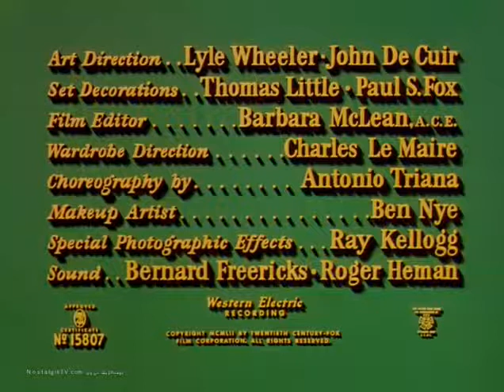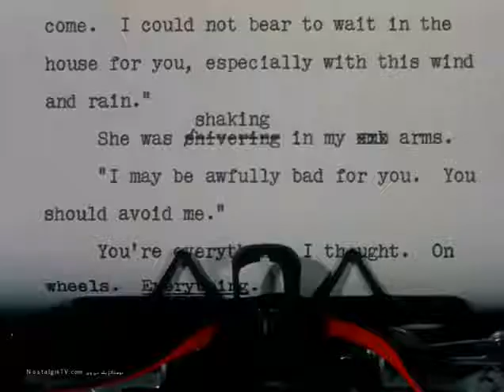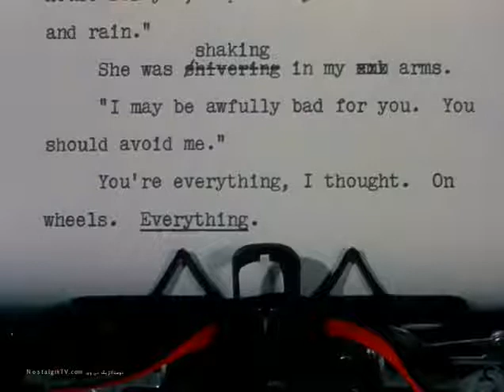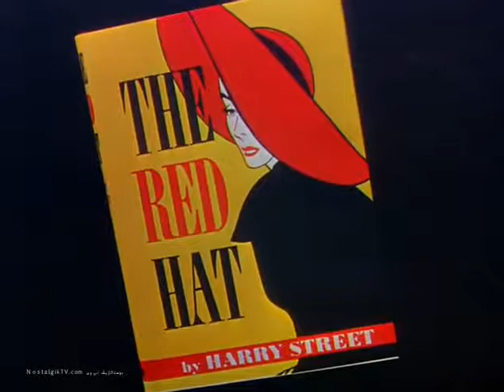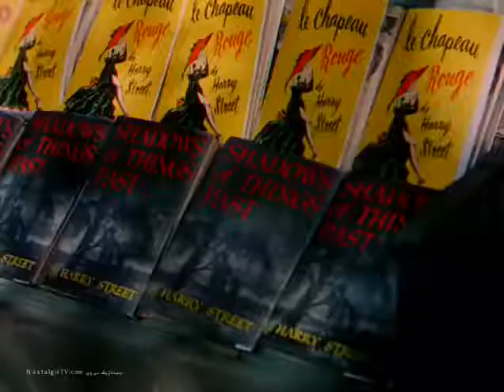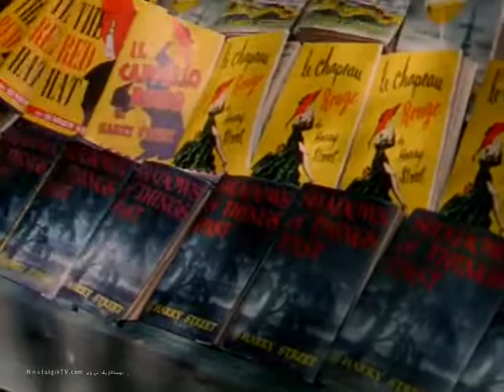فیلم برف‌های کلیمانجارو